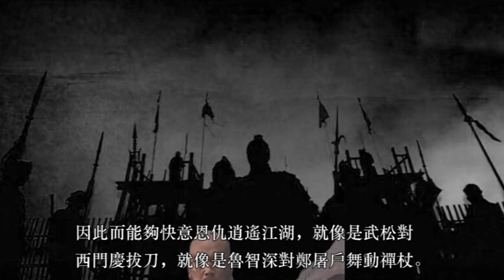水滸中最令人惋惜的4好漢，武功強過盧俊義，卻因沒上梁山而慘死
《水滸傳》中所描寫的108位好漢，盡管其命運大多有著悲涼的底色，但是在很多時候，人們在讀到那壹些人的時候，往往能夠感受到壹種快意，這種快意來自於他們超強的武功，因此而能夠快意恩仇逍遙江湖，就像是武松對西門慶拔刀，就像是魯智深對鄭屠戶舞動禪杖.